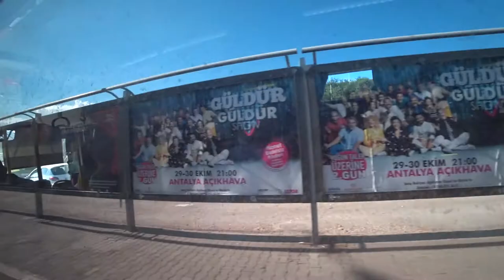Парк Сарысу в Анталии - как в США, только в Турции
Прогуляемся по парку Сарысу, который находится в Турции, а именно в городе Анталия, выпуск обещает быть интересным и заряженным на отдых